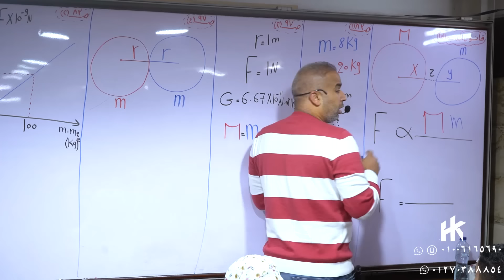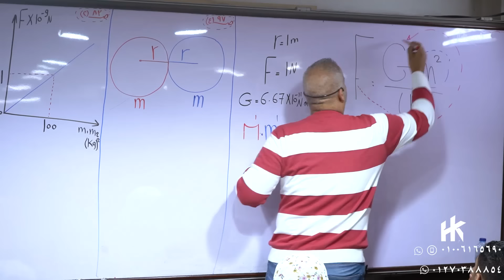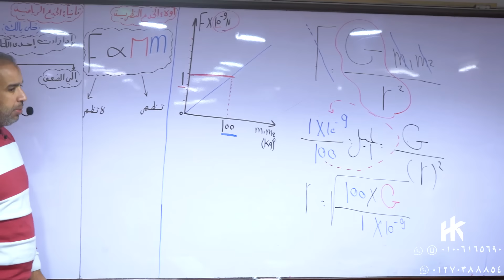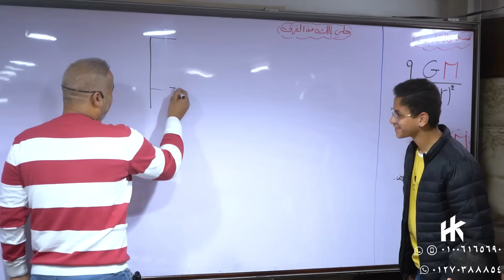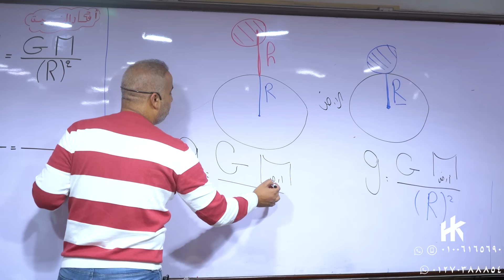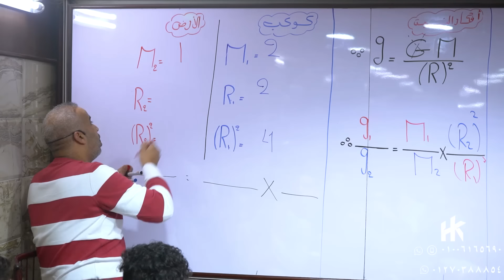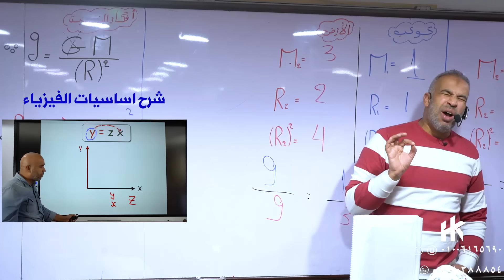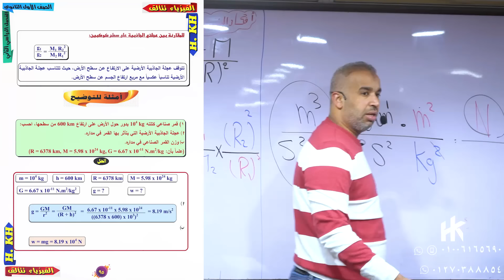الفيزياء للصف الأول الثانوى 2022 - الترم الثانى- قانون الجذب العام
🡆 للاشتراك بالمنصة او السنتر :
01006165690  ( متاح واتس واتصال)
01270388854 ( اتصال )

🡆  دعم فنى للمنصة (واتس)  : 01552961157